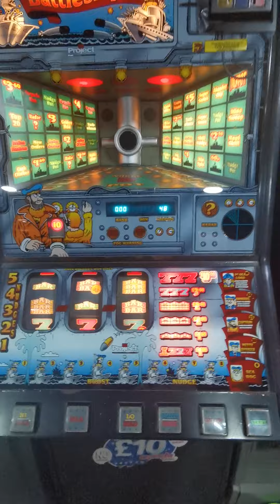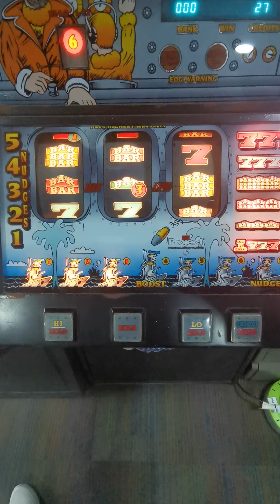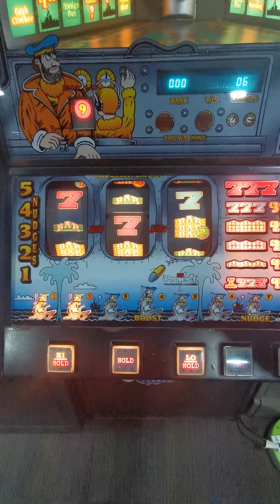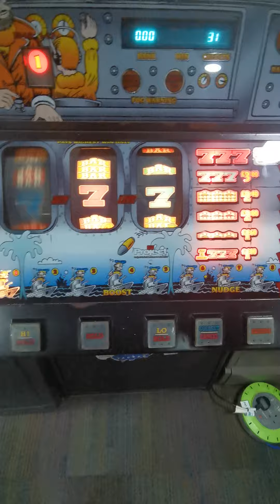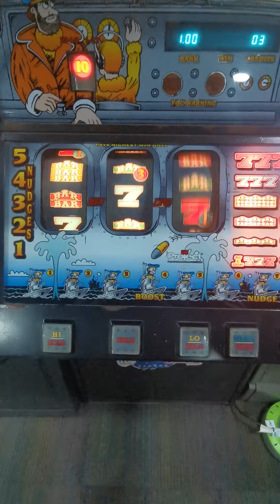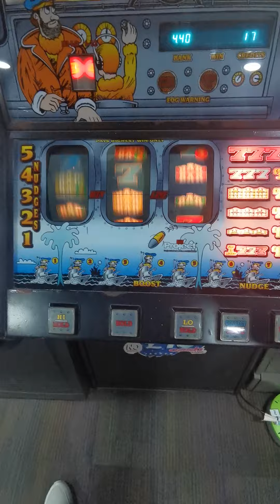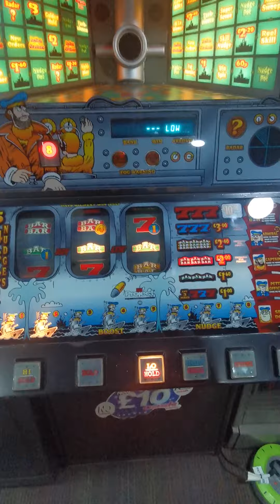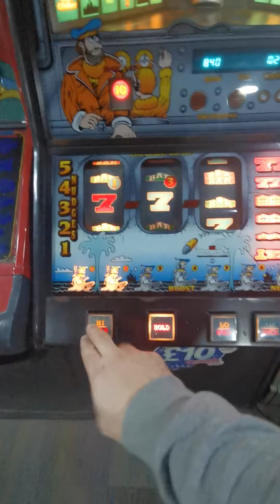battleships fruit machine